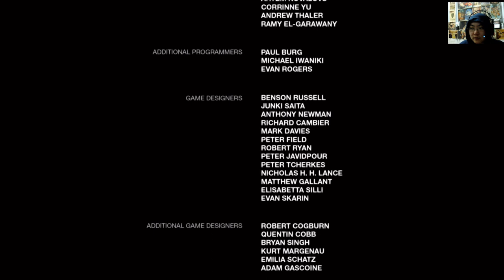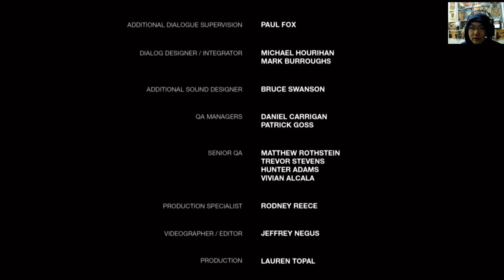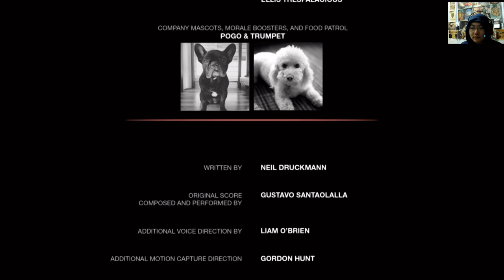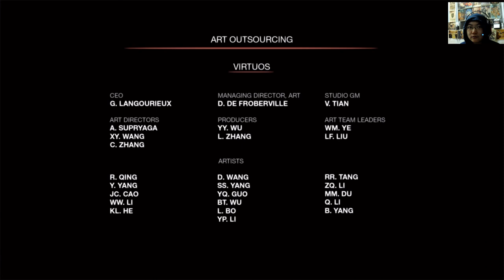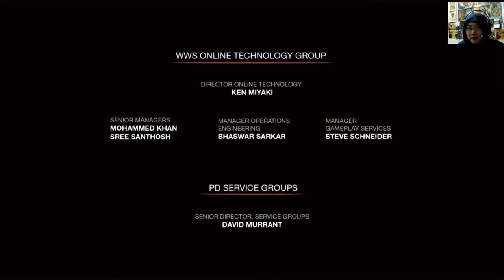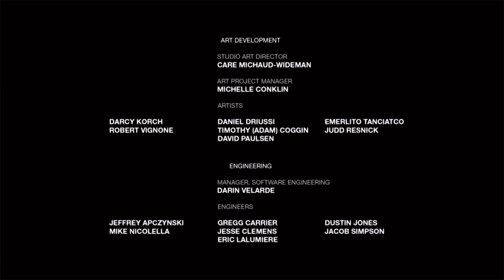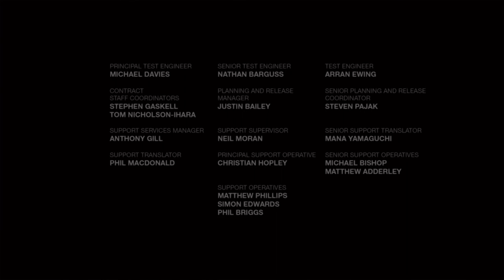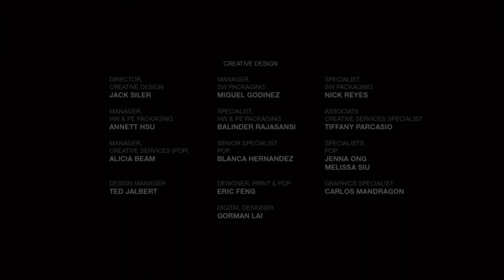Ending｜THE LAST OF US Part 9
Joel makes certain choices that will irrevocably alter both his and Ellie's lives.